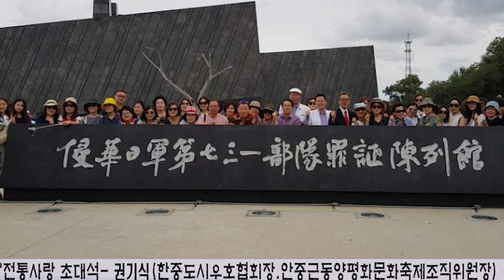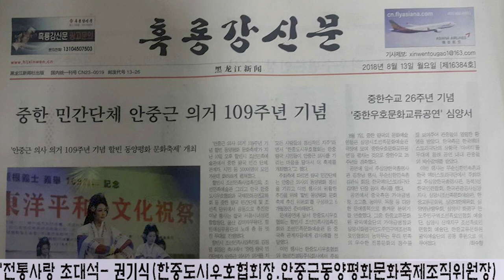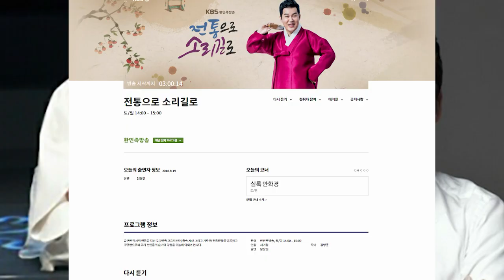권기식 회장님 KBS한민족방송 전통으로 소리길로 전통사랑 초대석 진행 남상일 명창 연출 서기철 국장 작가 김병준 2018년8월25일방송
8월10일 중국 하얼빈에서 안중근 의거109주년을 맞이해 올린 '하얼빈 동양평화 문화축제'를 올린 한중도시우호협회 권기식  회장님 KBS한민족방송 '전통으로 소리길로'  전통사랑 초대석 남상일 명창과 대담편. KBS 한민족방송 ‘전통으로 소리길로’ 우리것 사랑과 소리사랑
연출 서기철/ 작가 김병준/ 단막사극 성우 선은혜, 신범식, 우성은/
문화예술계 현장취재 김이아 리포터/
유영대교수. 홍성덕 이사장. 김나니, 한중우호협회 권기식 회장님이